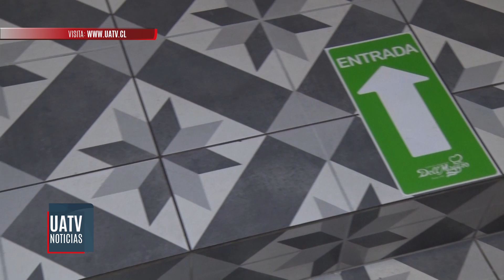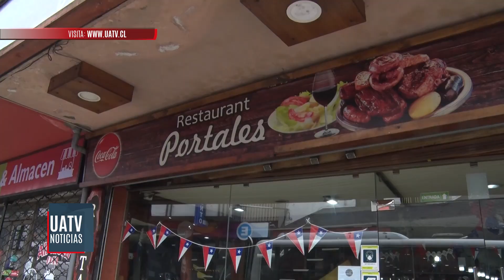Cámara de Comercio de Temuco pidió a las autoridades permitir el comercio no esencial en pandemia